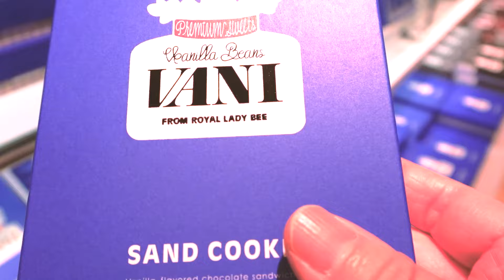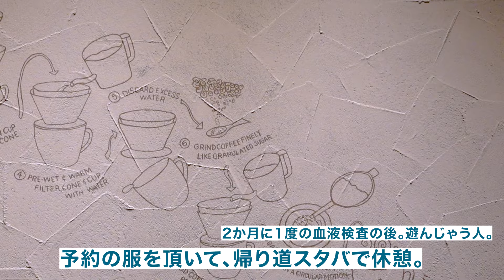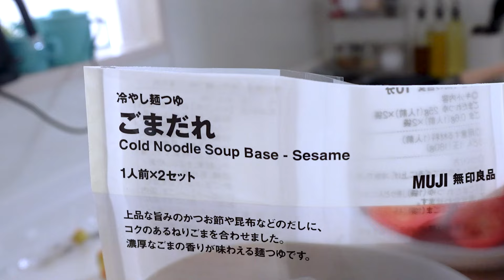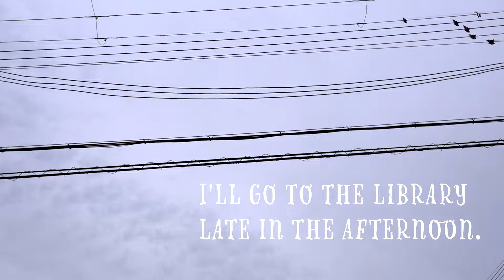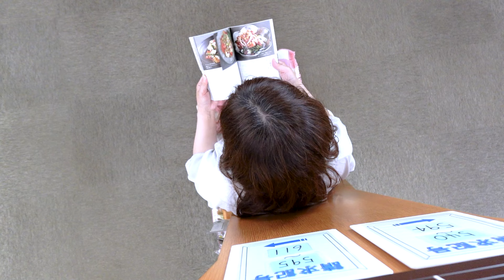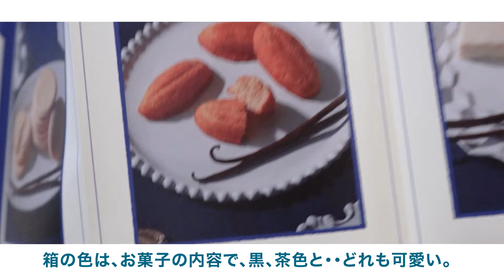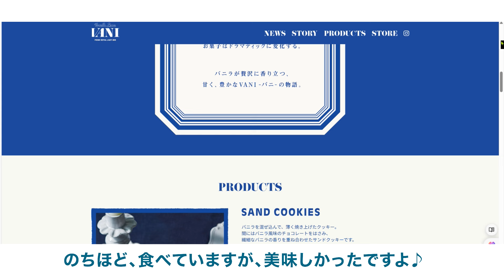暮らしのvlog｜夫婦ふたり暮らし｜50代主婦｜【50代主婦】日常vlog｜疲れをためない暮らし｜主婦vlog｜子なし｜無印良品｜IKEA｜お買い物 購入品｜丁寧な暮らし｜ブログ｜更年期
このvlog（ブログ）は、50代主婦の日常です
子なし主婦で家で仕事をしています。仕事の合間に家事をこなします。
少し暑い日が続いた5月後半の週。急な温度変化で気だるい日は、
自分の体調と相談しながら、パンクしない程度に動いています。（笑）
あちこちポンコツのコシュさんです。
自分の安心できる環境で、ボチボチ頑張る人です。

ひとりの時間を大事にしています。
今回は、少し思い出話もありますが、当時（10代）から
そもそも、安心の場所探し。自分のテリトリーをしっかり確保したかった
ところは今と変わらない気がします。
今でもパーソナルスペース（他者が自分に近づくことを許せる限界の範囲）が
比較的・・重要なコシュさんです。

だから、満員電車は耐えられません。
パニックになりかねない要素があるところには近づかない人です。（笑）

子供じみていて、情けない大人です。そんな私のチャンネル名を
子供じみた主婦＝子主婦（コシュ）と主人が名付けました。

その部分も多分にありますが、どうぞ温かい目で見守って下さると嬉しいです。

▼MidiUmi
Tシャツとスカート

▼小さな幸せのカケラ（大阪阪神百貨店のみの限定店）

（アマゾンアフェリエイト）
※我が家で使用しているVLOG登場アイテム

▼ドクターエア 公式ストア 3Dマッサージシートプレミアム2 MS-07
▼Georgia コカ・コーラ ジョージア 深み焙煎贅沢ブラック 無糖 950mlPET×12本[アイスコーヒー]
▼タッチャ　デューイー　スキン　クリーム_50mL／クリーム